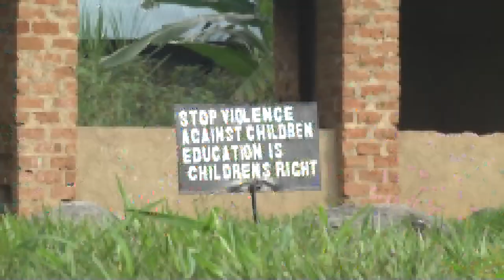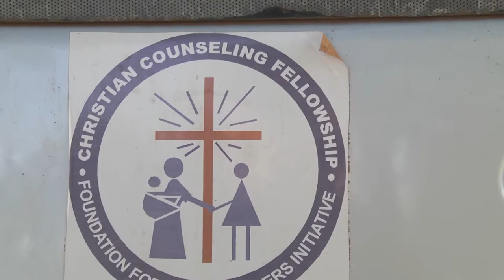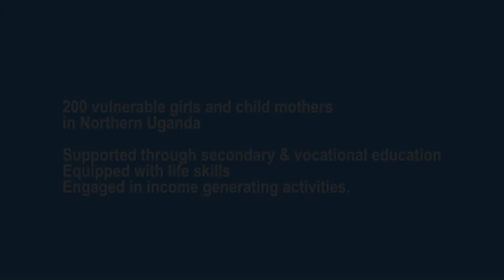Enabling Child Mothers Return to School - FAWE UGANDA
Child marriage & Teenage pregnancies are  high with 25% in Urban & 27% in rural areas.  Northern Region stands at 30%  resulting  to high population growth & affecting  development. FAWE Uganda has been implementing interventions to enable child mothers return to school and contribute towards economic development.